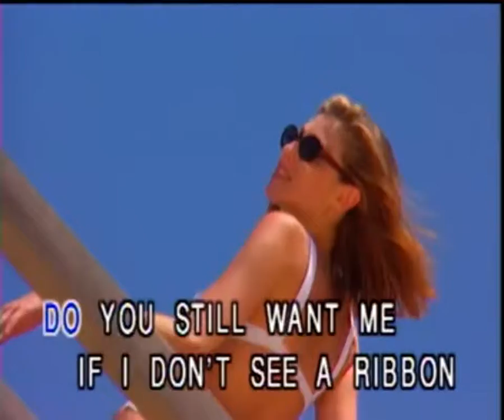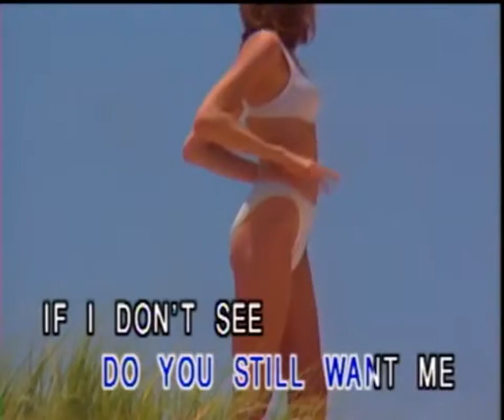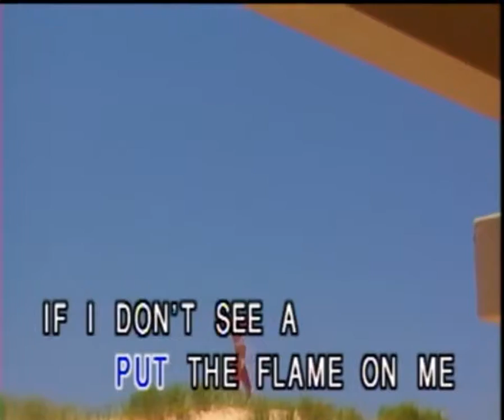(USA Karaoke) Tie A Yellow Ribbon Around The Old Oak Tree - Tony Orlando And Dawn